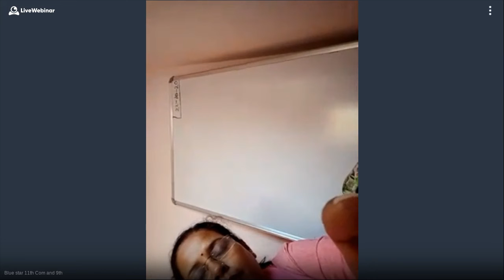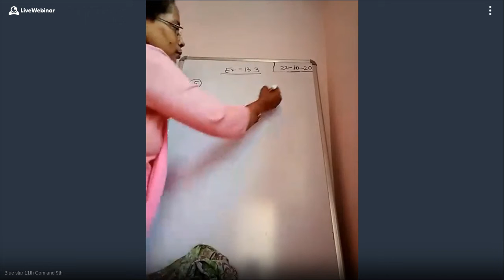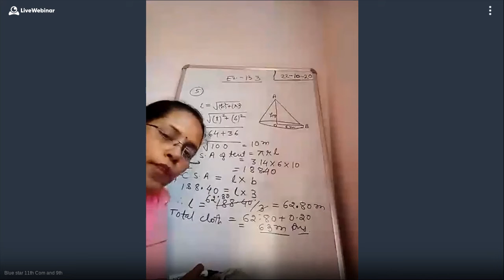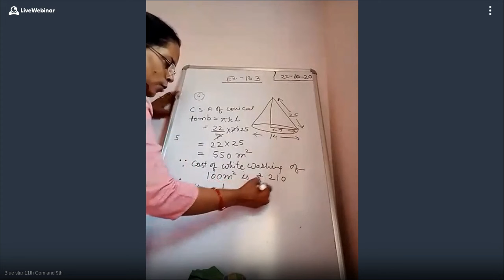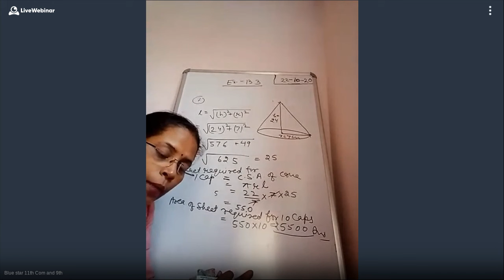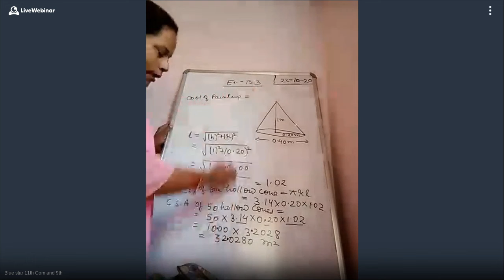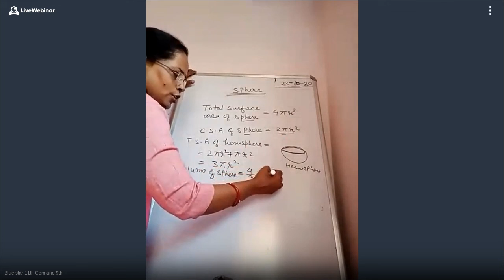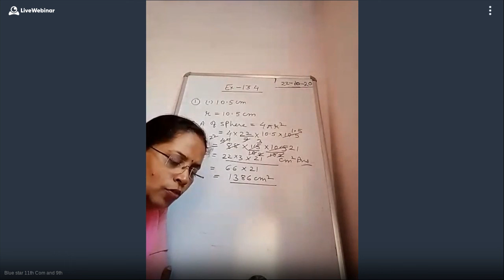11th Com and 9th - 851-172-901 - 10-22-2020 03:00 PM